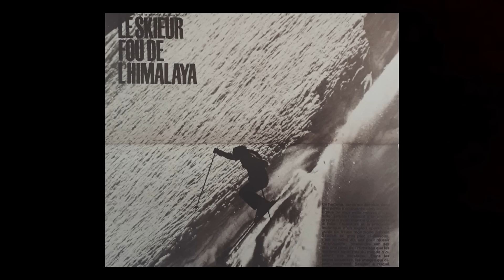EP 2 // L’esthétisme au service de la montagne, avec Paul Bonhomme // Conscience la série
28 juin 2022 c’est la rencontre avec @paulbonhomme9876  pour moi ça a été un coup de foudre. Il pratique la montagne avec l’émerveillement d’un gamin et avec les valeurs d’un grand homme. C’est ça d’avoir 47 ans ? Je reste en admiration devant ses valeurs et sa vision de notre sport, ah non ce n’est pas un sport, c’est de l’art. Une recherche de l’esthétisme, quelque chose de pur, en équilibre. J’admire, je respecte et j'apprends.
On s’est revu dès les premiers flocons pour échanger quelques virages dans les Aravis, son jardin. Voici notre rencontre que l’on vous partage à travers cette vidéo. J’espère que nos réflexions vous inspireront dans votre pratique de vos sports.

Réalisation : Alex Chambet / Gaëtan Gaudissard
Images : Alex Chambet Images additionnelles : Loris Poussin
Soutenu par : Salomon / Fodacim / Protect Our Winters France